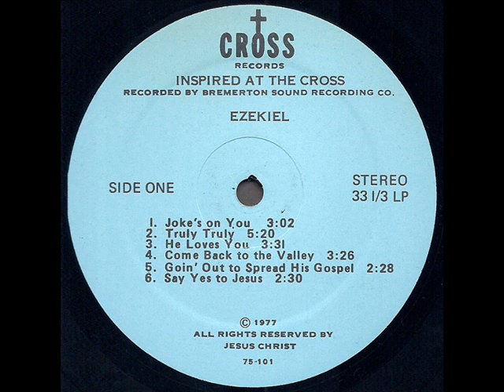Ezekiel "Inspired At The Cross" 1977 *Goin' Out To Spread His Gospel*